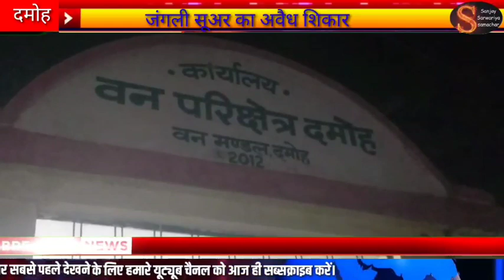जंगली सूअर के मांस के साथ तीन संदेही गिरफ्तार